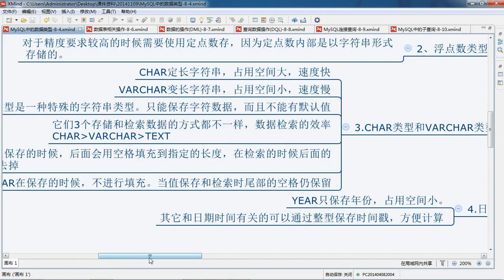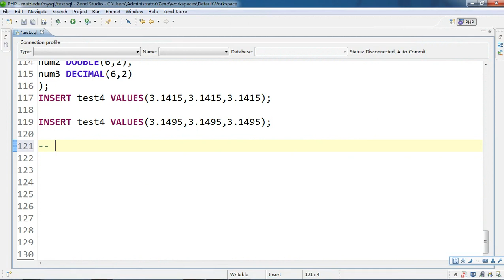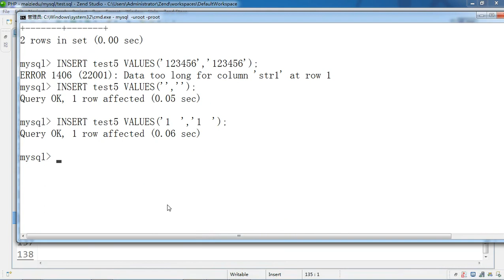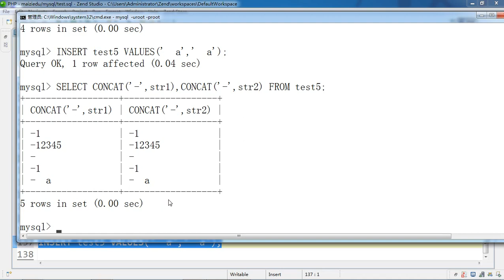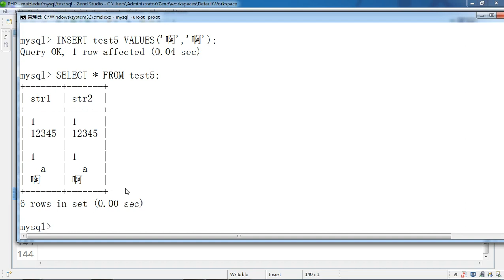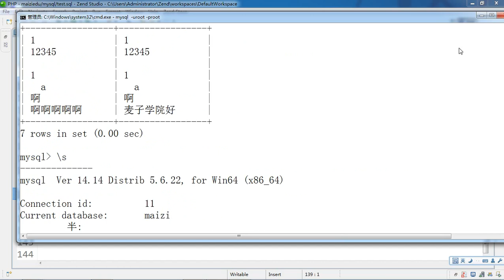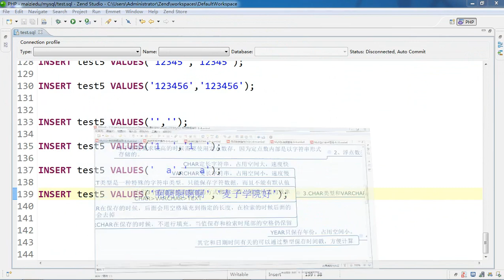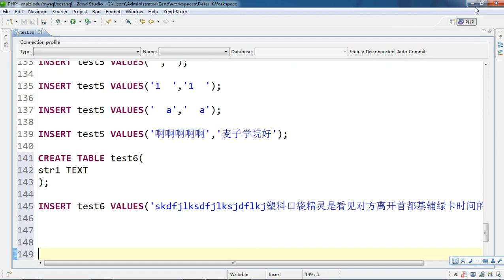Mysql基础9 测试字符串类型 8 9